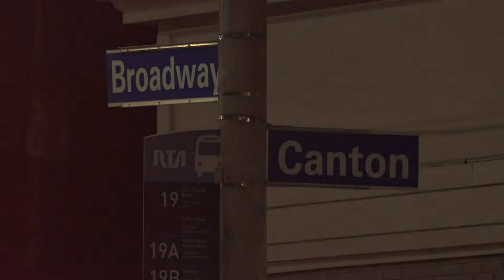SWAT officers on scene of 'ongoing and serious' situation in Cleveland's Slavic Village neighborhood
3News crews have confirmed a significant police presence has made its way to Cleveland's Slavic Village neighborhood for what is described as an "ongoing and serious" matter.

A source tells us a suspect has barricaded themselves inside a building near the intersection of Canton Avenue and Spafford Road, and officers on the scene have said there are reports of a man shooting a gun out of the window. SWAT teams have responded to the area and are asking residents to stay away, but no one has been hurt at this time.

"I am praying for everybody's safety," Ward 12 City Councilwoman Rebecca Maurer told WKYC. "We are asking people to avoid the area and to follow instructions from law enforcement."